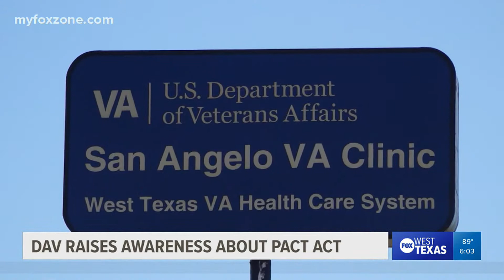San Angelo DAV commander explains why veterans should take advantage of the PACT Act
The legislation’s unusually long reach spans from post-9/11 operations, to the Gulf War burn pits, to Vietnam vets and their families.